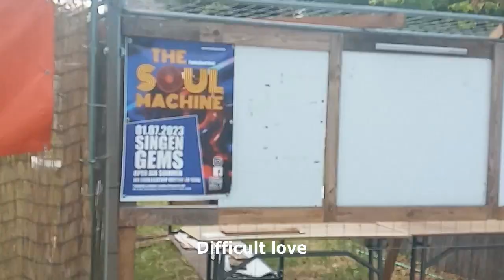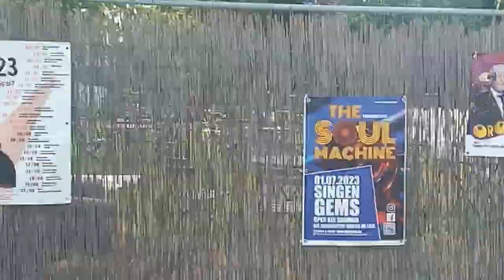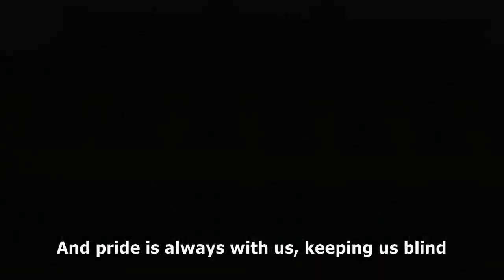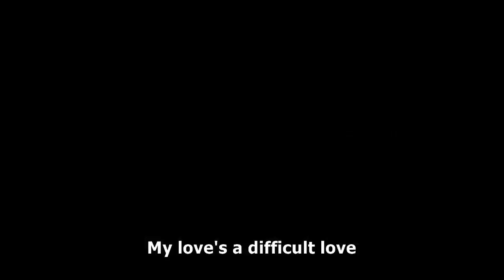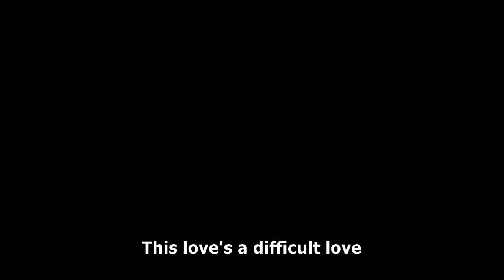Mark Castillo II and Benrie Cadiz - Difficult Love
Here's the final collaborative project with my childhood friend Mark Castillo II. His music inspired me to craft 2 sets of lyrics.

This is the first version, "Difficult Love", the vocal style I nicked from the likes of David Bowie and Phillip Oakey. This is about despair and weariness amidst the hardships of a relationship.